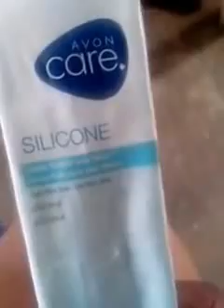PÉS MACIOS COMO MANTER DEPOIS DA RACHADURA E RESSECAMENTO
Como manter os pés macios pos tratamento para rachaduras